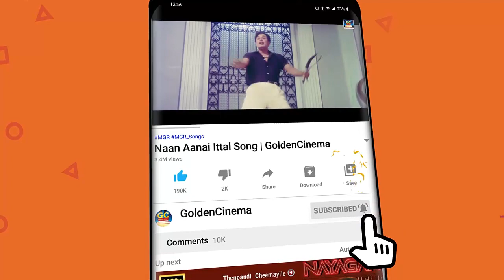மனம் விரும்பி கேட்கும் ஜெய்சங்கர் ஹிட்ஸ் | Jaishankar Tamil Old Hit Songs | Jaishankar Hits.